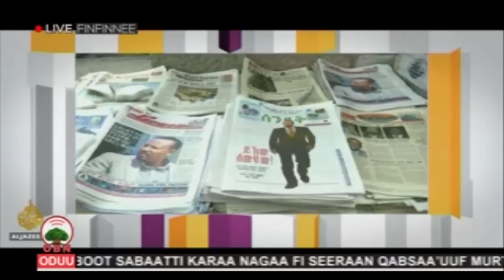Badhaasa Dr. Abiyyi OBN Muddee 17, 2011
OBN Muddee 17, 2011 -  A.L.A Bara 2018 Afriikaa keessatti, namoota seenaa ajaa’ibaa hojjatan keessaa Ministirrii Muummee  Itiyoophiyaa Dr. Abiyyi Ahmad sadarkaa jalqabaarraa jiru jedhe BBC’n.